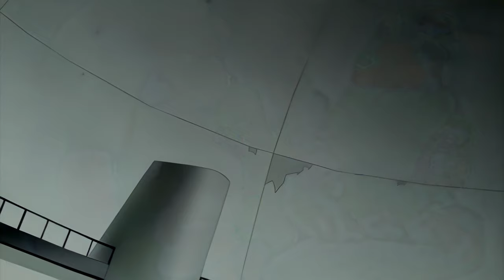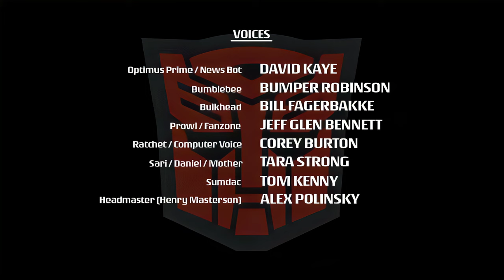Transformers: Animated (2007) – Season 1 – E13 – Headmaster (4k Upscale)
One of Sumdac's ex-workers takes control of an Autobot. He then takes the Autobot out on the town.